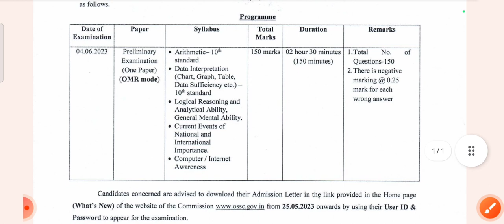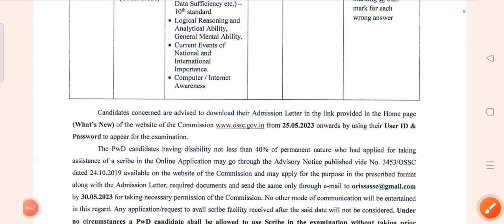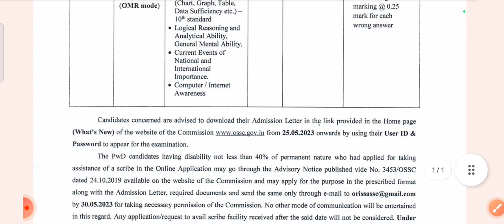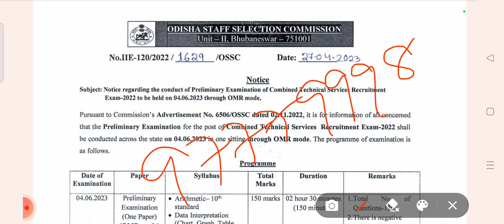OSSC_CTSE_EXAMS_04-06-2023#OSSC_COMBINED_TECHNICAL_SERVICE_PRELIMINARY_EXAMS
ଯେକୌଣସି ସମସ୍ତ ପ୍ରକାରର ଚାକିରୀ କିମ୍ବା ସରକାରୀ ଚାକିରୀ ବିଷୟରେ ଜାଣିବାକୁ ଚାହୁଁଛନ୍ତି ତେବେ Channel ଆପଣଙ୍କ ପାଇଁ ।।

Joined on what's App(For Doubts Clear & Updates,PDF)

Joined Telegram...